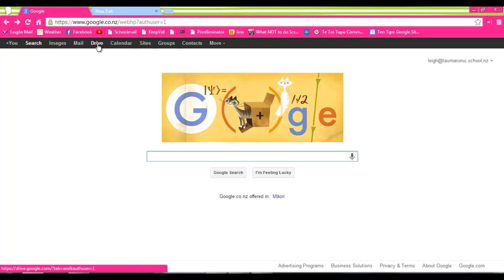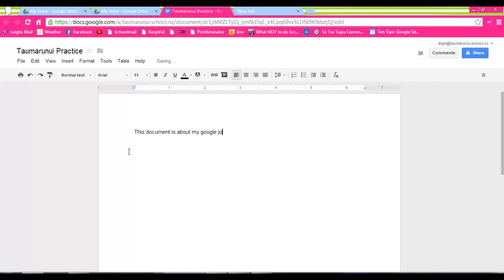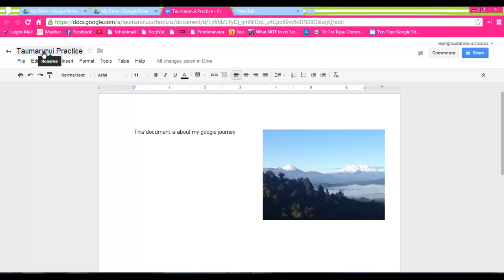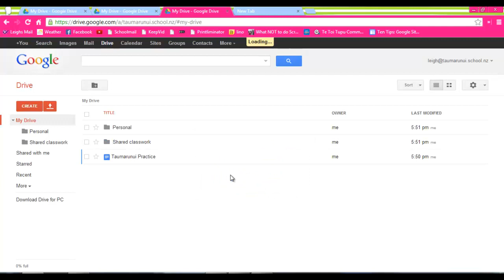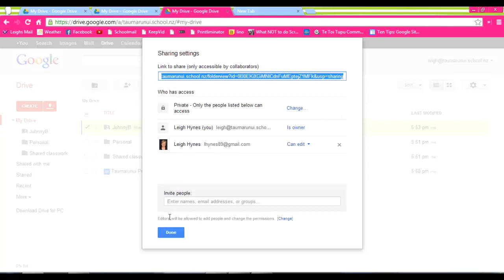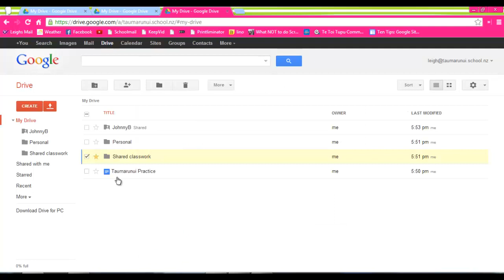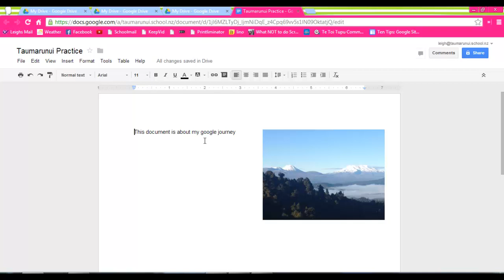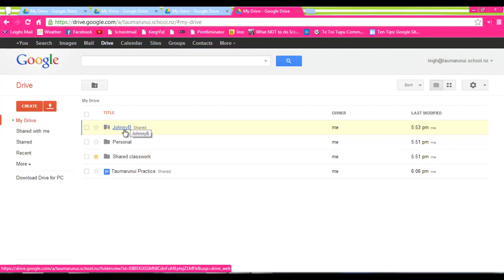Taumarunui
Making folders in googgle drive